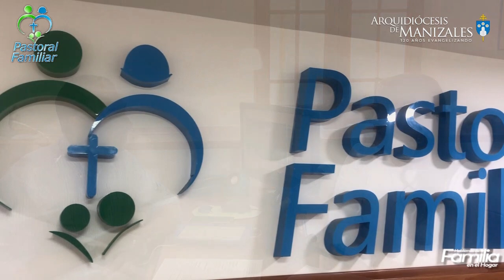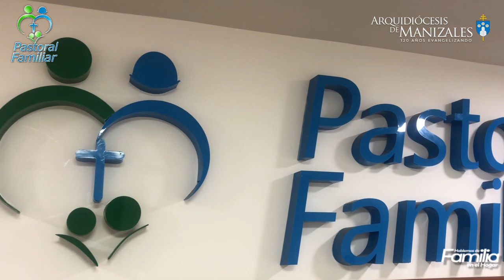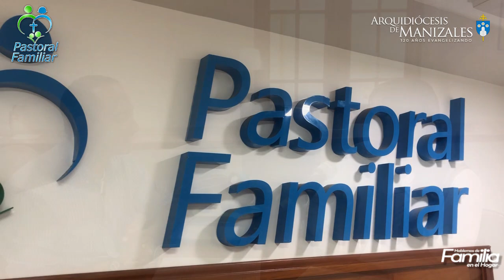Perdonar para ser libre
Desde la Pastoral Familiar de la Arquidiócesis de Manizales, en el espacio "Hablemos de familia" les invitamos a la conferencia: "Perdonar para ser libre", con la psicóloga Clínica  Liliana María Muñoz.
Aquí encontraremos claves muy valiosas para perdonar,  que nos permitirán abrirnos paso a la restauración emocional, personal y familiar.